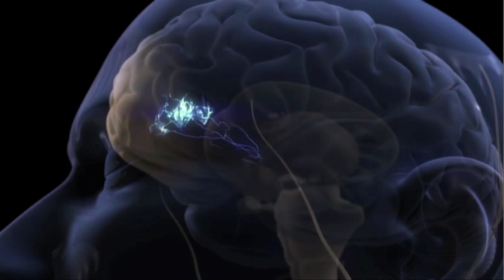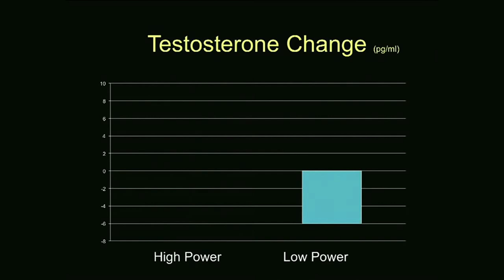Jock Jamming and Superhero Poses - Science on the Web #65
Does fist-pumping music have the power to increase performance and make each individual person feel invincible? And can you improve your odds in life with a simple posture fix?

HD video of Jeremy Fry - Celtics Fan Dancing to Bon Jovi Living on a Prayer at a Celtics game